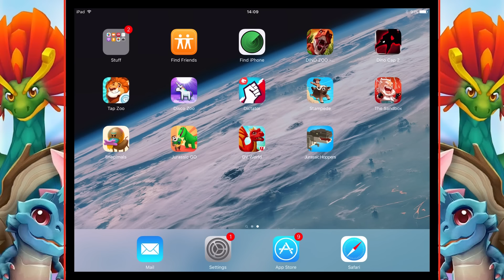TOO MANY CUTE DRAGONS | Dragonvale World (iPad Gameplay)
Dragonvale World is a new(ish) game where you hatch adorable little dragons and breed adorable little dragons to make more adorable little dragons.